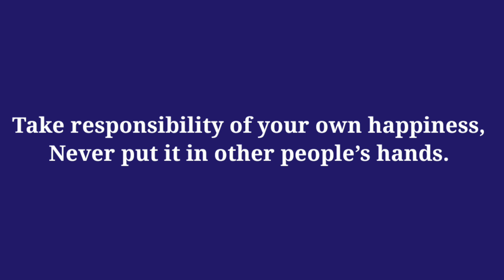MANGO LADY FRAUD HAI !!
Bohut bada fraud hua hai aaj mango lady ke naaam pe😂😂